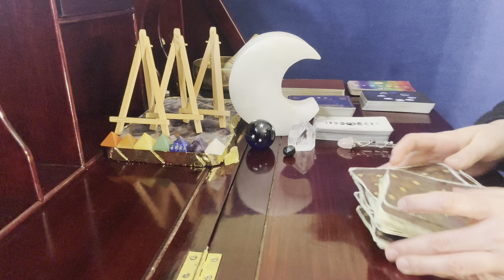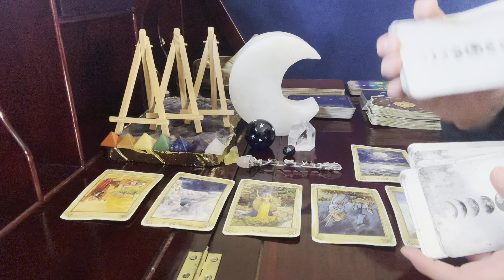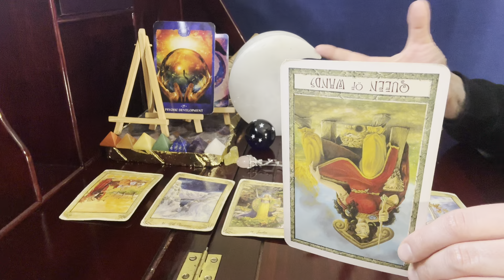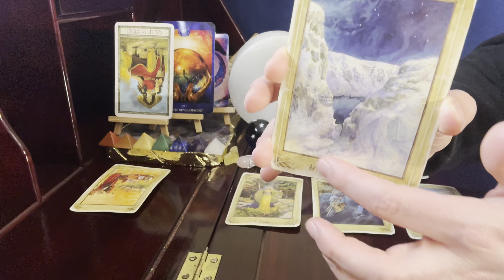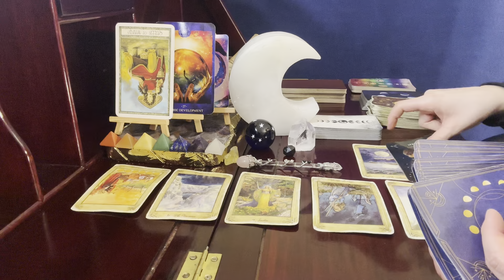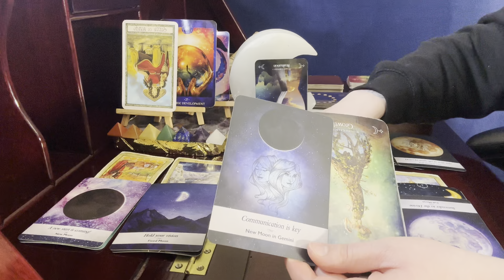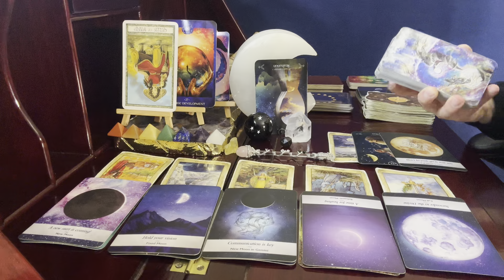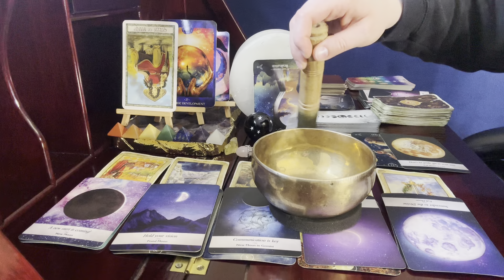Libra ♎ 🌙, Manifesting Your Destiny, February 9, 2024 Intuitive Tarot Reading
Pam Gregory Astrology -   @PamGregoryOfficial